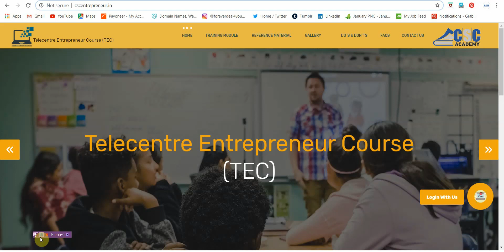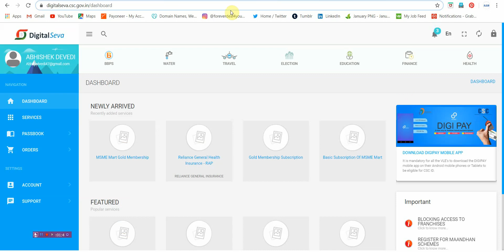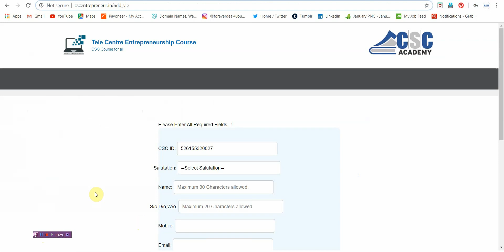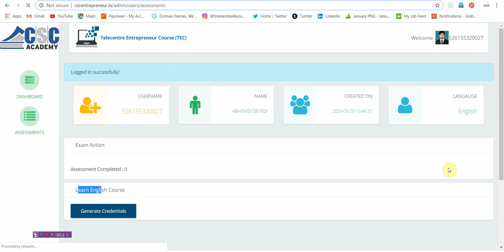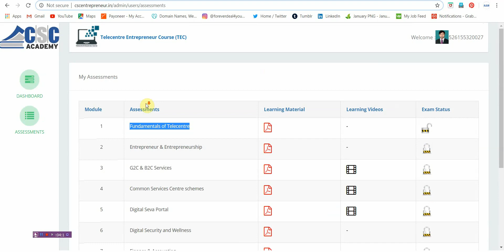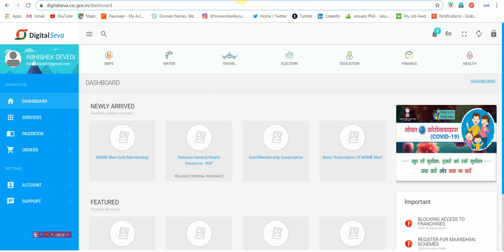How to registration CSC Academy | CSC Academy Registration full Process| CSC academy 2020 | hindi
Dosto !!!
aaj es video me mai aapko live Csc academy ke madhaym se aap ghar baithe ye course kar
sakte hai es certificate ki bahot value hai to dosto video par bane rahe video
ko share kare .

My Gear :-
Smart Phone

Your Quries,

How to open CSC Academy from CSC,2020
csc academy,2020
csc new service.2020
csc course,2020
skill india jobs in hindi.2020
pradhan mantri kaushal vikas yojana,2020
skill india by narendra modi,2020
csc acadamy,2020
goverment scheme,2020
basic computer course,2020
csc registration,2020
csc vle,2020
csc services,2020
pmgdisha bcc,2020
how to register in csc bcc,2020
pmgdisha payment,2020
how to work in csc bcc,2020
csc basic computer course certificate,2020